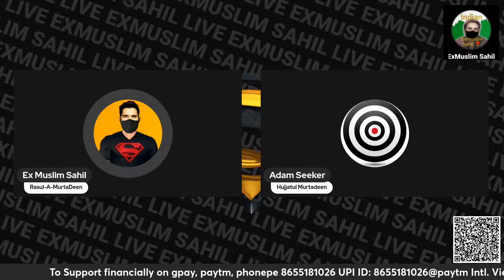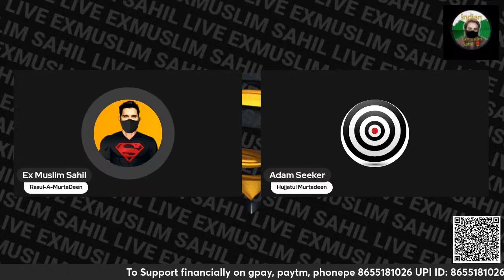Talk With Afridi Patel | Exmuslim Sahil